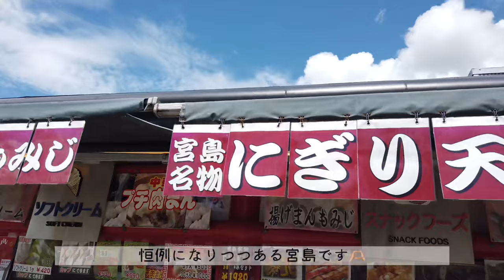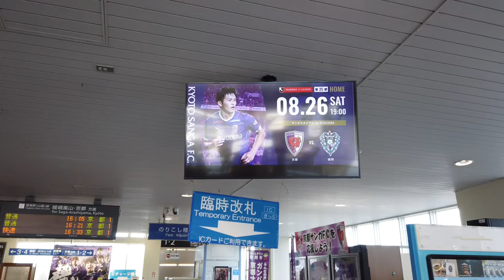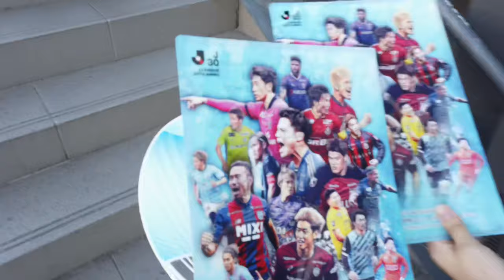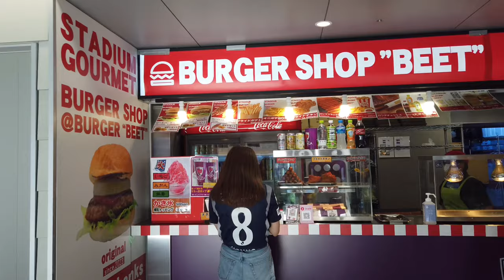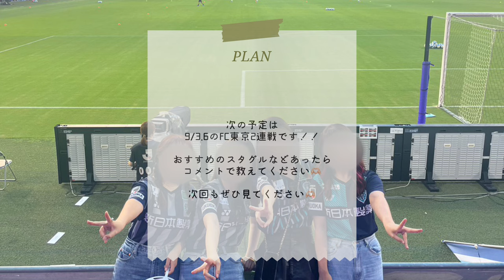2023 京都遠征Vlog J1リーグ 第25節 京都サンガF.C. vs アビスパ福岡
数的有利を生かせず連敗🥹

過去の遠征動画も是非見てください🙇🏻‍♀️